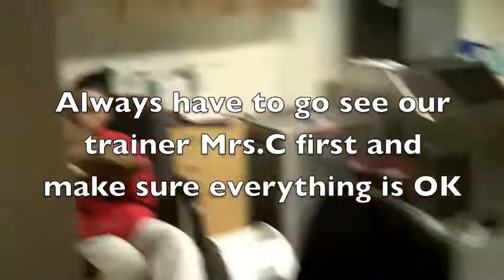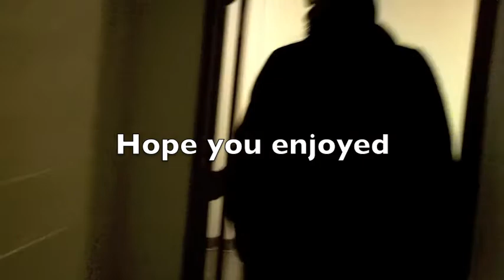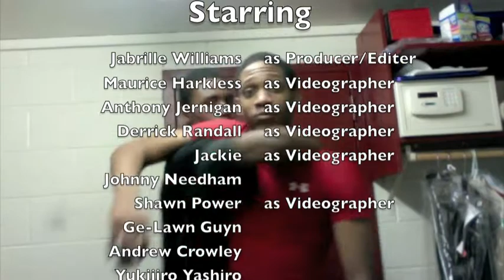A Day in the Life of Jabrille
Digital Communications